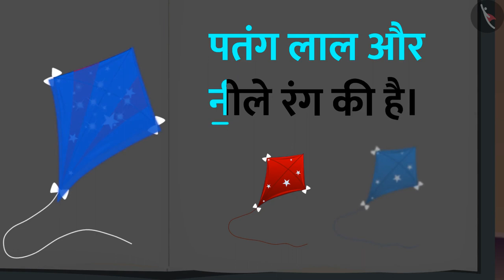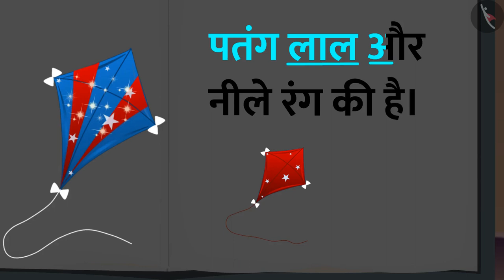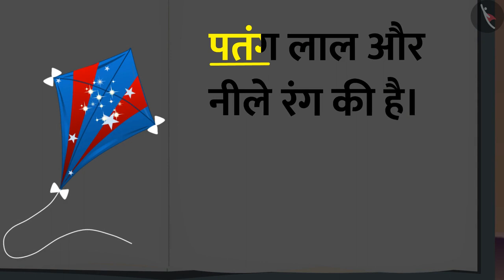गैफी के साथ पाठ पढ़ने का अभ्यास || पढ़ो मेरे साथ || मोहन की पतंग || Mohan ki Patang TicTacLearn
आओ बच्चो !
चले गैफी के साथ पाठ पढ़ने के सफर पर। यहां गफ्फी रोज एक नया पाठ पढेगी
उसके बाद आप गफ्फी की तरह खुद वह पाठ पढ़कर गफ्फी के जैसेअपने पढ़ने का सफर बनाना।

हैप्पी लर्निंग!
Gaffy
Ghar pe school
Mohan ki patang